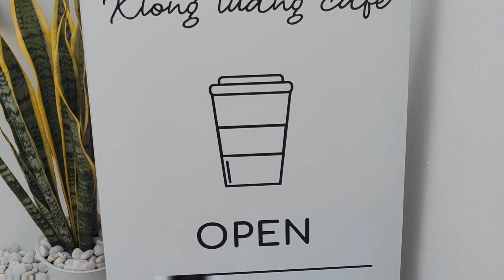EP31 l คลองหลวงคาเฟ่ (Khlong luang Café) ปทุมธานี ซุ้มไม้ไผ่ ปลาคาร์ปว่ายน้ำ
Location
คลองหลวงคาเฟ่
96 คลองสอง คลองหลวง ปทุมธานี 12120

I hope you enjoy watching this video and look forward to meeting you for my next one as well.
Please do not be hesitant to give me feedback

Smooth Sailing (with Guitar) โดย Audionautix ได้รับอนุญาตภายใต้ใบอนุญาต ครีเอทีฟคอมมอนส์แบบระบุแหล่งที่มา 4.0